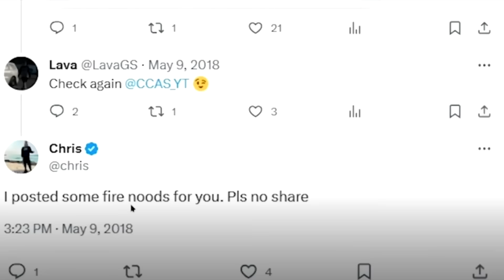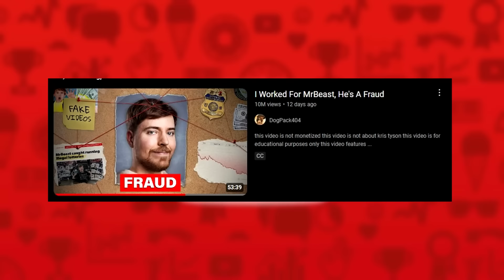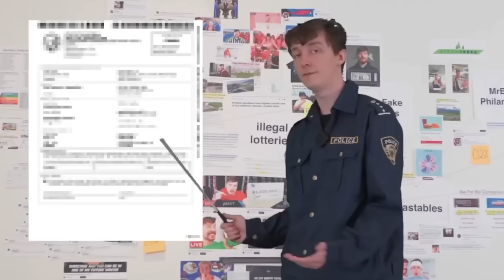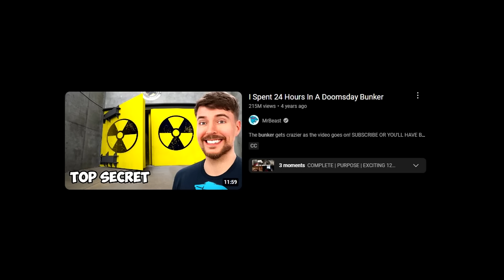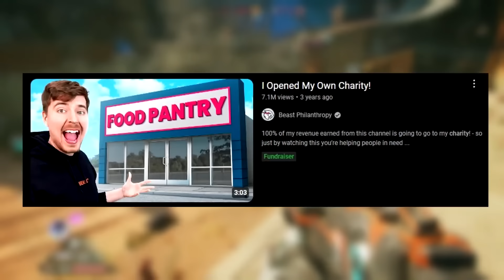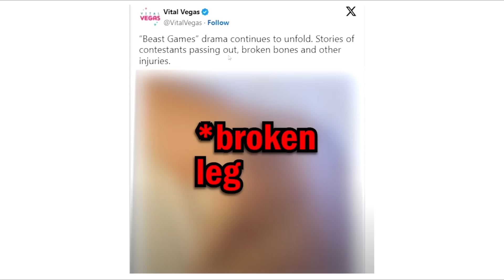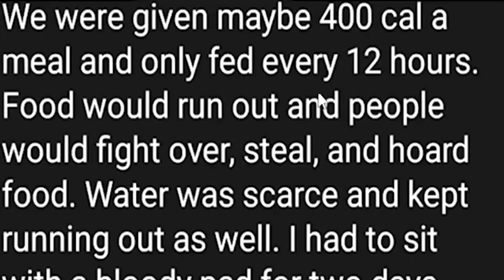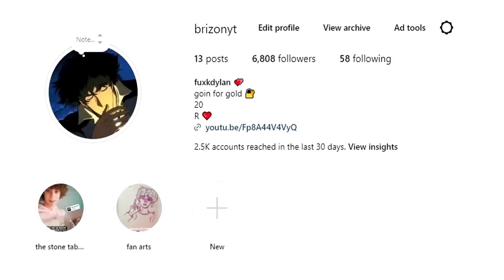The MrBeast Paradox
The Sins Of MrBeast - YouTube's Biggest Fraud
MrBeast is by far the most well known and beloved youtuber on the planet surpassing over 300 million subscribers. However recently he has gotten into plenty of hot water surrounding the drama he had with Kris Tyson and Dogpack exposing him with a bombshell of a video that proves mr beast to be a fraud, liar, and scammer.

Thumbnai Made By - @TechSaintHD

Credits to Morepegasus and Dogpack404 for providing me some info, clips for this video make sure to check them out!

2nd beat by Geekinz
Outro beat - (Free for profit) Yung Bruh x Mexikodro Type beat
This video is for educational purposes on spreading awareness about the potential issue(s) that this person may have being present on YouTube or the internet or giving criticisms of the actions they commit on the internet, please keep all opinions you have on this video in the comment section  and not to go out of your way to antagonize anybody that was mentioned in it. :)

Every situation mentioned is not 100% confirmed to be true or false please keep that in mind
THIS VIDEO COMPLETELY FOLLOWS FAIR USE OF OTHER CONTENT AS OTHER CREATORS OR CLIPS USED WERE FULLY  CREDITED